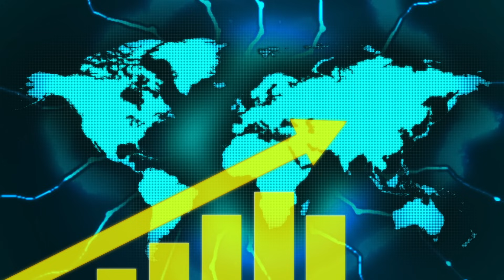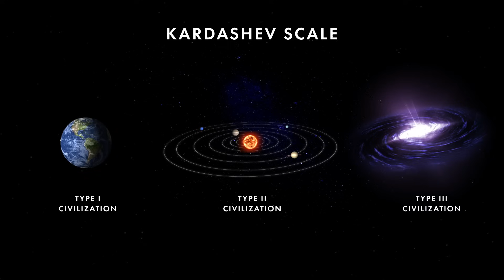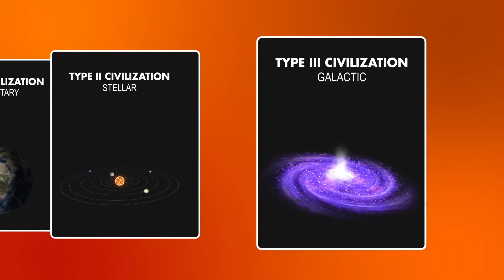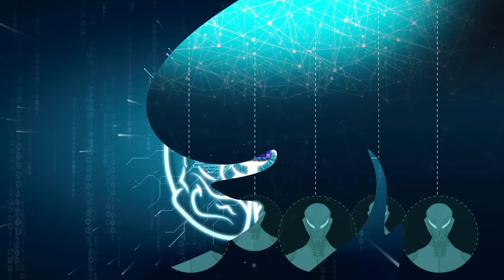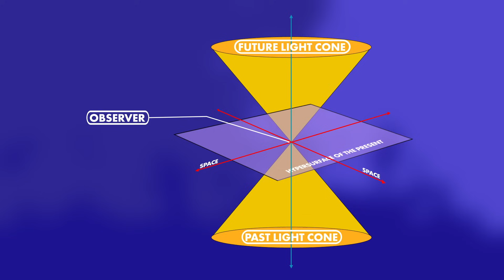The Most Advanced Civilization in The Universe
Today, you will discover the most advanced civilization in the universe, which terrifies scientists. Type 3 alien civilizations would wield more power than humans can imagine.